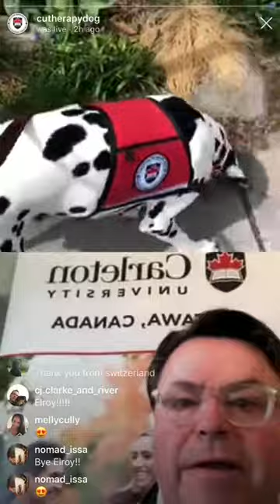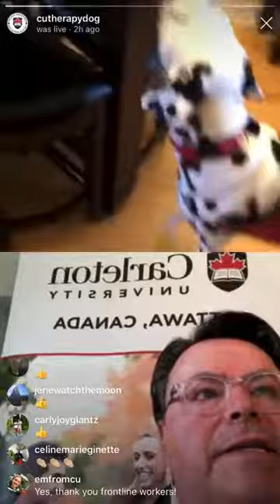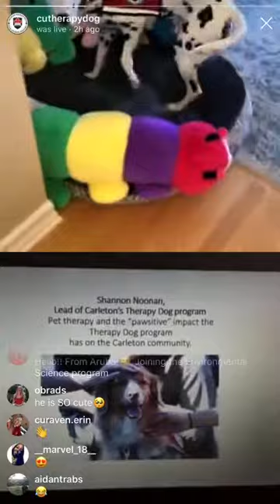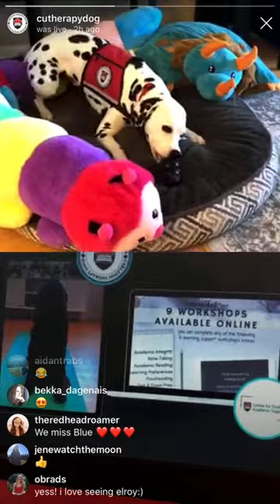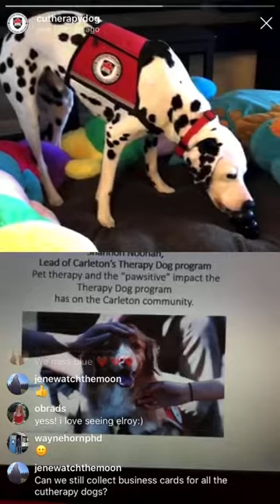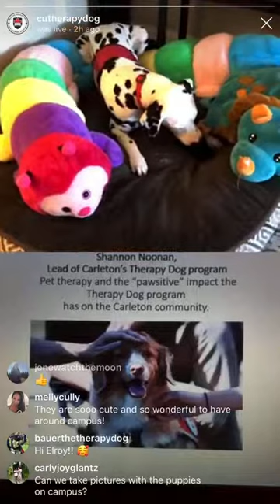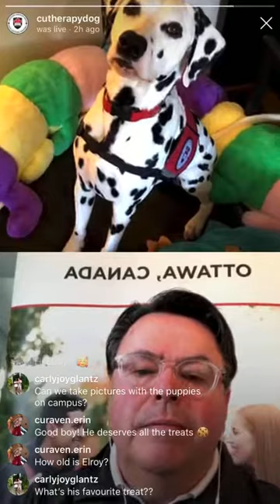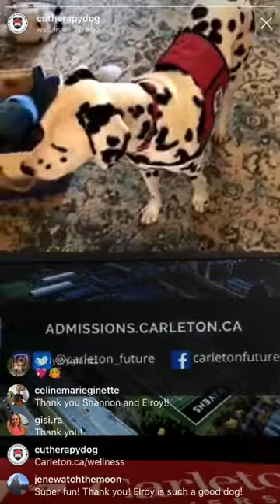CU at Home Webinar Series: CU Therapy Dogs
We chat with Shannon Noonan about pet therapy and the 'pawsitive' impact the Therapy Dog program has had on the Carleton community. For more information about the CU at Home Webinar Series, please